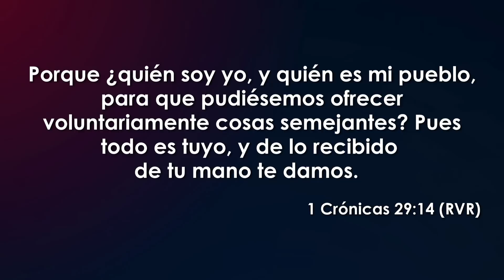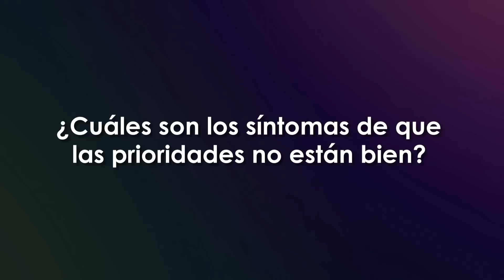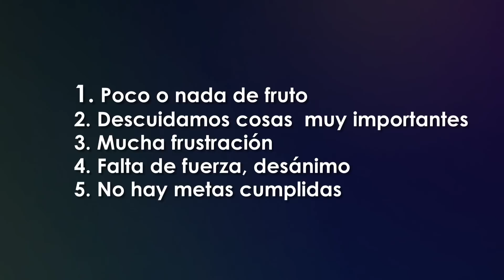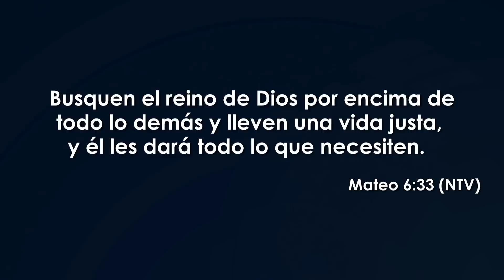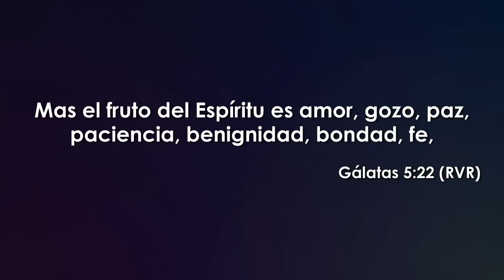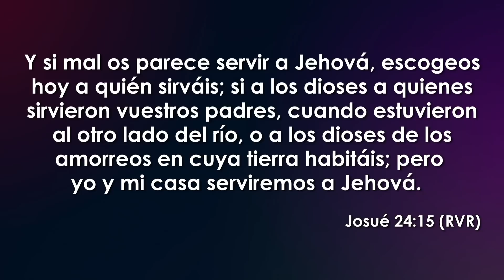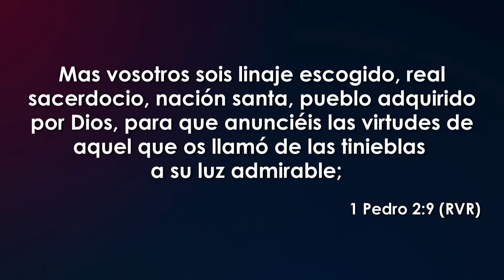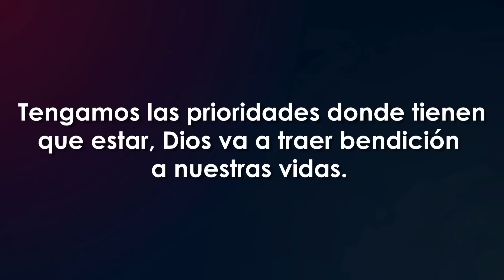Organiza tus prioridades - Ps. Jeffrey Huff